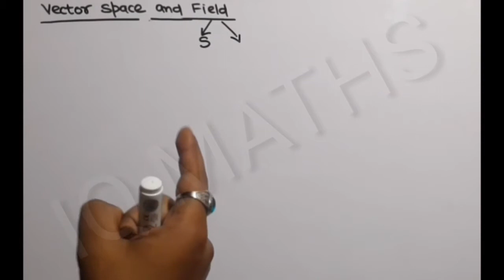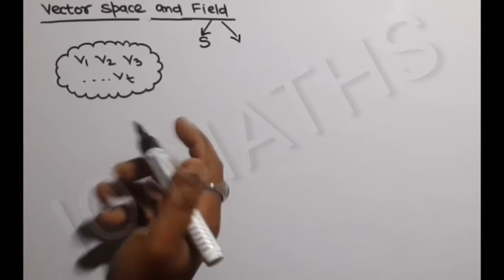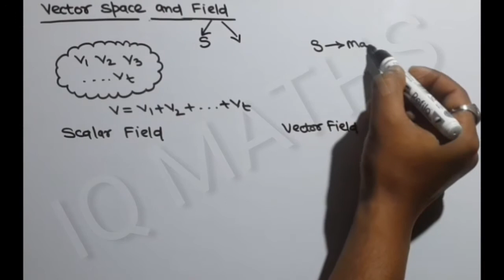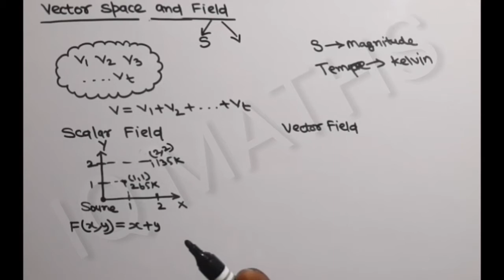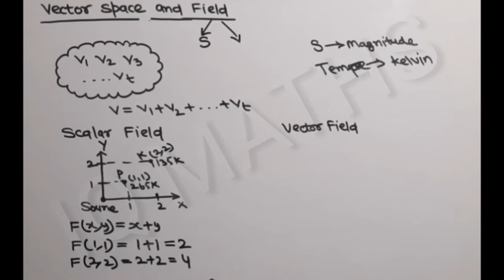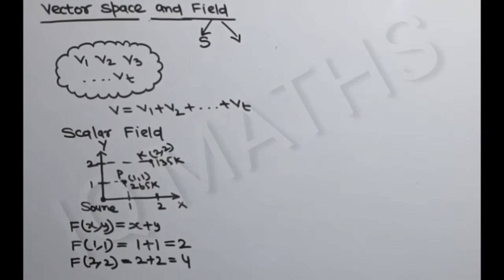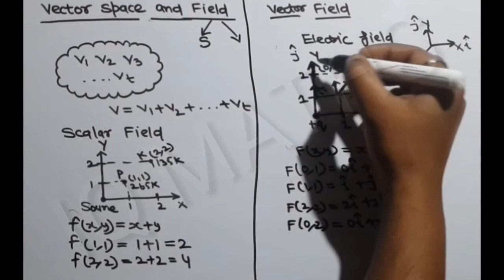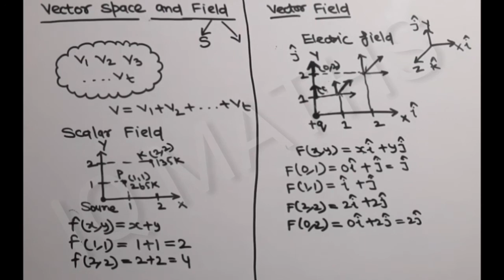Vector Space and fields | Complete Introduction | Scalar field | Iqra education insti